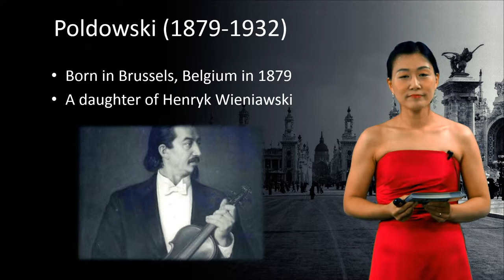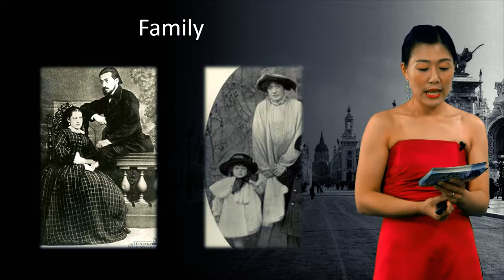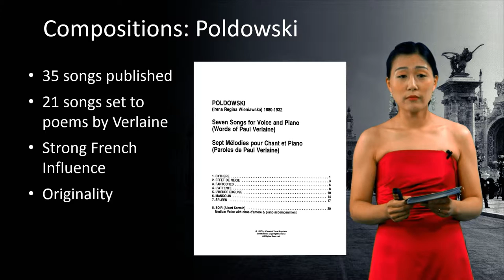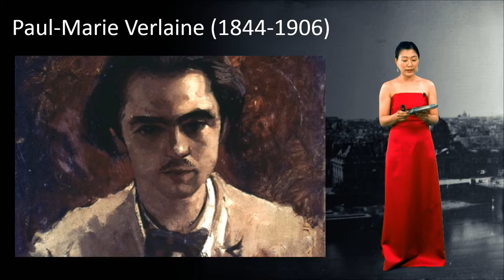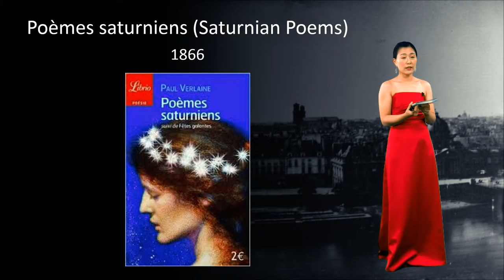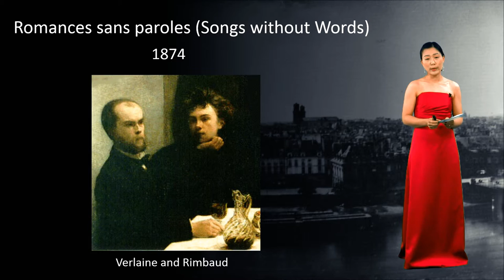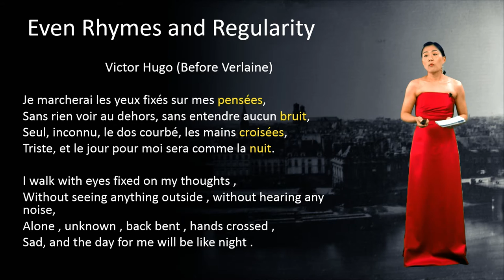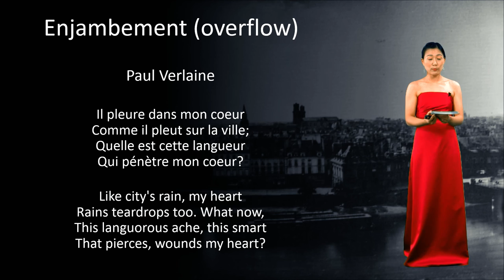DR PARK LECTURE RECITAL VERSION2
About Poldowski and Paul Verlaine